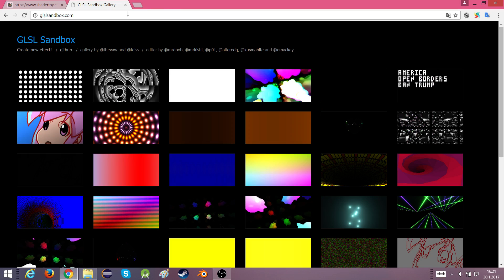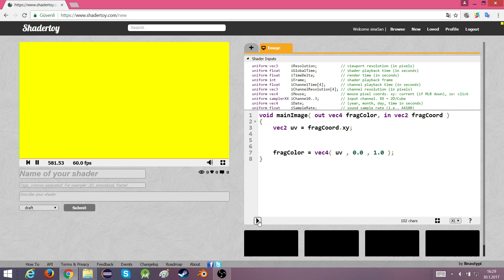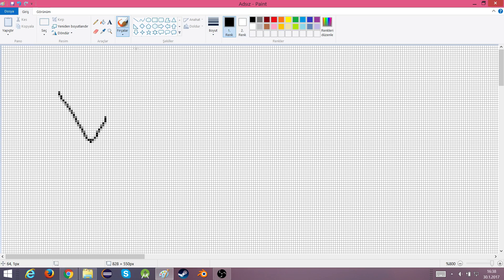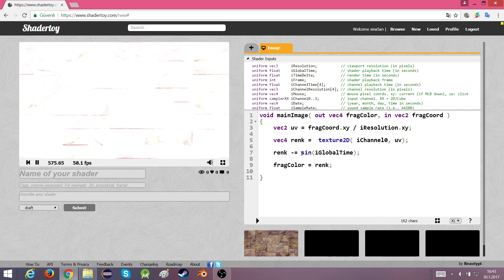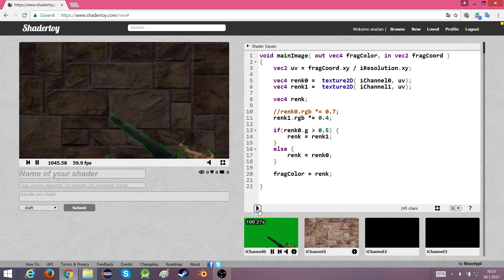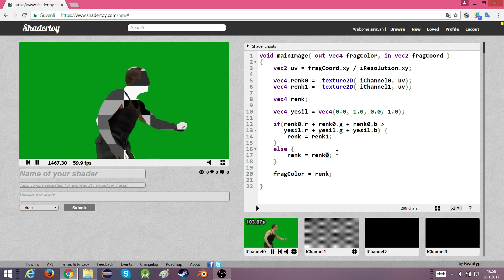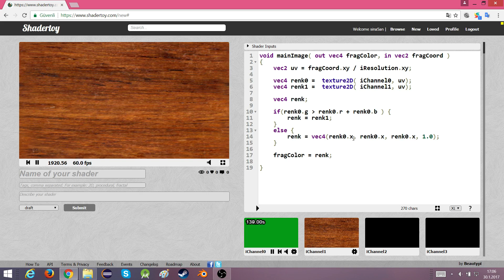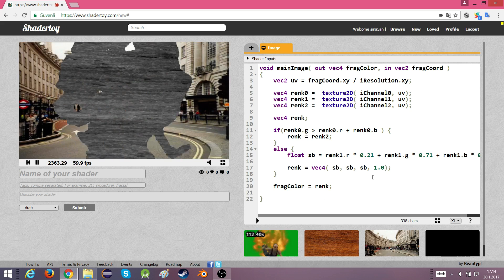Eğlenceli GLSL 08 - Texture ve Yeşil Ekran